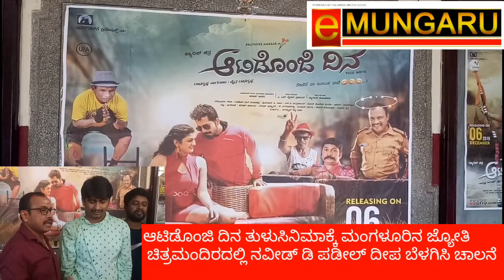ಆಟಿಡೊಂಜಿ ದಿನ ತುಳುಸಿನಿಮಾಕ್ಕೆ ಮಂಗಳೂರಿನ ಜ್ಯೋತಿ ಚಿತ್ರಮಂದಿರದಲ್ಲಿ ನವೀಡ್ ಡಿ ಪಡೀಲ್ ದೀಪ ಬೆಳಗಿಸಿ ಚಾಲನೆ